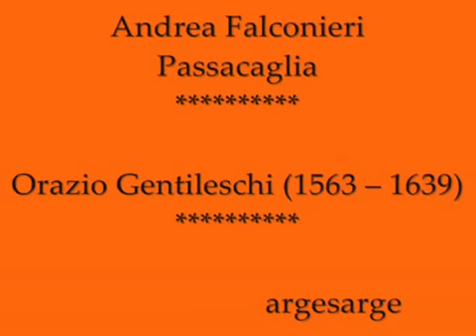Andrea Falconieri - Passacaglia - Orazio Gentileschi.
Opera preziosa pubblicata da Argesarge e rieditatata da Vignoni